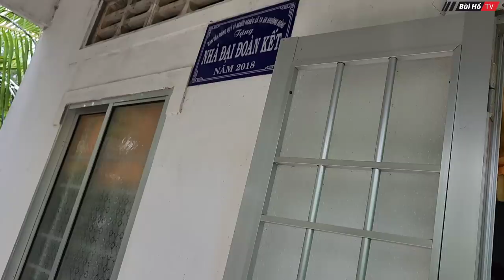Sự thật bất ngờ khi đến nhà vợ ông cụ nhặt ve chai gần năm bỏ nhà ra đi | Bùi Hồ TV